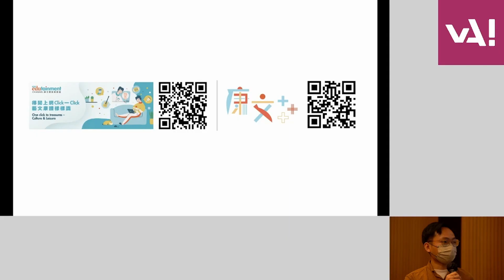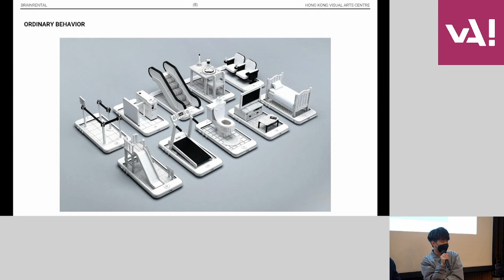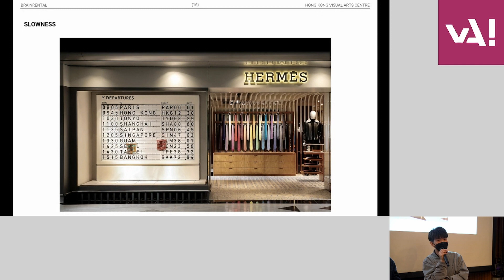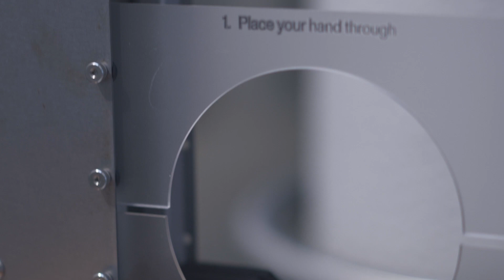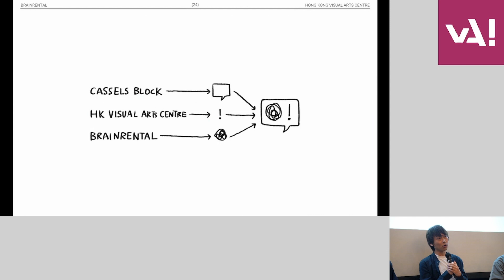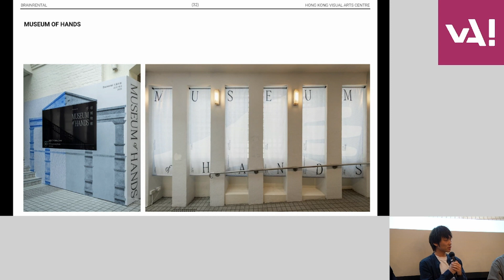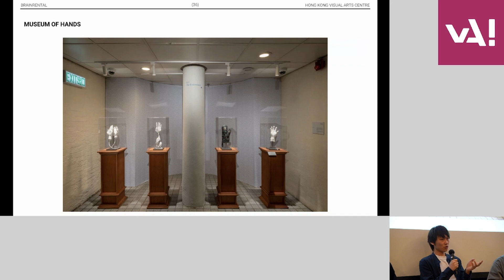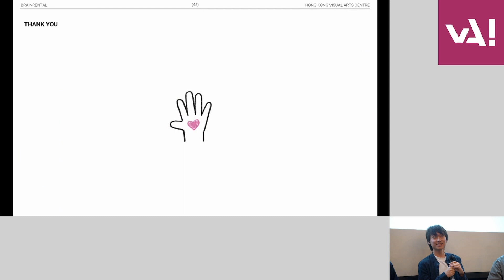與藝術家會面 | 大腦出租 Meet the Artists | Brainrental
【與藝術家會面 Meet the Artists】

講者：大腦出租
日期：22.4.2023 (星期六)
時間：下午5時至6時
地點：香港視覺藝術中心四樓演講廳

Speaker: Brainrental
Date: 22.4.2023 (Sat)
Time: 5pm – 6pm
Venue: Lecture Theatre, 4/F, vA!